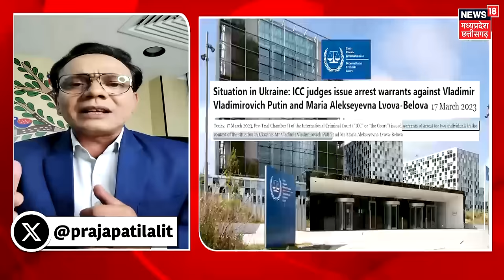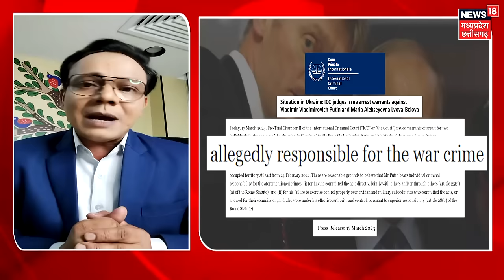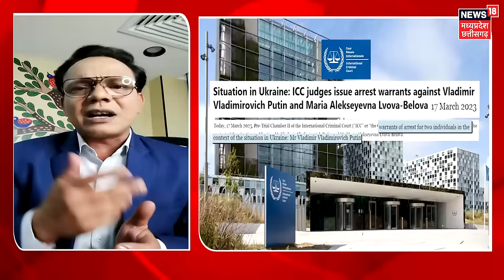Putin Arrest in Mongolia : मंगोलिया में गिरफ्तार होंगे पुतिन? | ICC | Russia Ukraine War | Zelenskyy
Putin Arrest in Mongolia : मंगोलिया में गिरफ्तार होंगे पुतिन? | ICC | Russia Ukraine War | Zelenskyy | America | NATO | World War III

International Criminal Court ICC Judges Issue Arrest Against Vladimir Putin

Putin may visit Mongolia on Tuesday next week. This will be the first time Putin will visit a country that is a member of the International Criminal Court (ICC). In view of Putin's visit, the International Criminal Court has said that if Russian President Vladimir Putin visits Mongolia next week, then Mongolian authorities have a "duty" to arrest him. The International Criminal Court has said that if Russian President Vladimir Putin visits Mongolia next week, then Mongolian authorities have a "duty" to arrest him.

रूसी राष्ट्रपति व्लादिमीर पुतिन अगले सप्ताह मंगलवार को मंगोलिया के दौरे पर जा सकते हैं. ये पहली बार होगा जब पुतिन किसी ऐसे मुल्क के दौरे पर होंगे जो अंतरराष्ट्रीय क्रिमिनल कोर्ट (आईसीसी) का सदस्य है. पुतिन के इस दौरे को देखते हुए अंतरराष्ट्रीय क्रिमिनल कोर्ट ने कहा है कि अगर रूसी राष्ट्रपति व्लादिमीर पुतिन अगले सप्ताह मंगोलिया दौरे पर जाते हैं तो मंगोलिया के अधिकारियों का "दायित्व है" कि वो उन्हें गिरफ्तार करें.अंतरराष्ट्रीय क्रिमिनल कोर्ट ने कहा है कि अगर रूसी राष्ट्रपति व्लादिमीर पुतिन अगले सप्ताह मंगोलिया दौरे पर जाते हैं तो मंगोलिया के अधिकारियों का "दायित्व है" कि वो उन्हें गिरफ्तार करें.